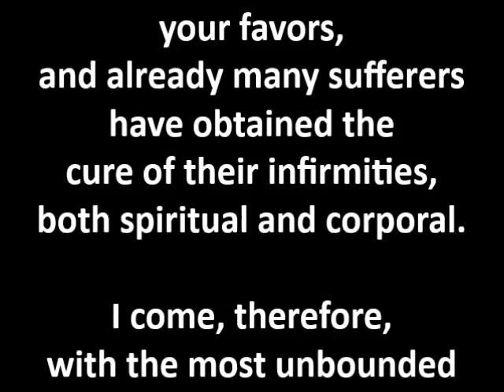The Lourdes Song (Immaculate Mary)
Video in Honor of Our Lady of Lourdes.  For more stories that are NOT in video format please visit the